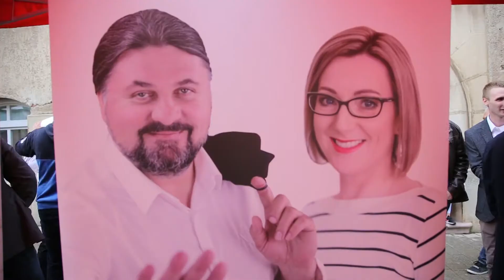Dnevnik#42 - 14.5.2021.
- Održan završni predizborni skup Marka Katanovića
- LAG Prigorje odabrao novu predsjednicu
- Sutra cijepljenje Pfizerovim cjepivom
- Završila treća faza izgradnje nadvožnjaka
- Obnovljen prvi bunar u centru grada
- Pri kraju radovi na novoj sportskoj dvorani
- NK Radnik Križevci slavio u četvrtfinalu županijskog kupa